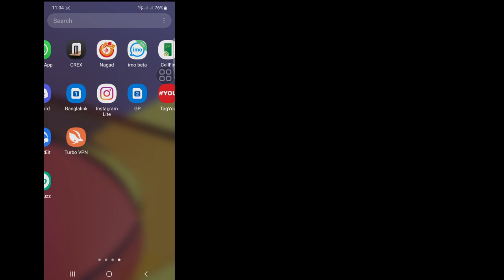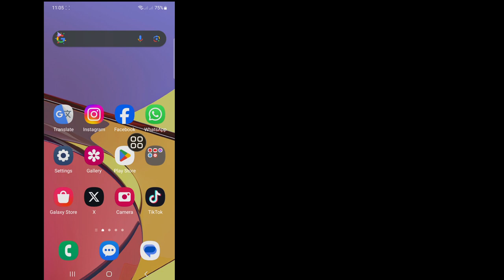How To FIX Instagram Music No Results Found Problem | Instagram Music Not Showing All Song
How To FIX Instagram Music No Results Found Problem

If you want to Instagram Music Not Showing All Song,keep watching the video till the end .it's very simple and easy process.